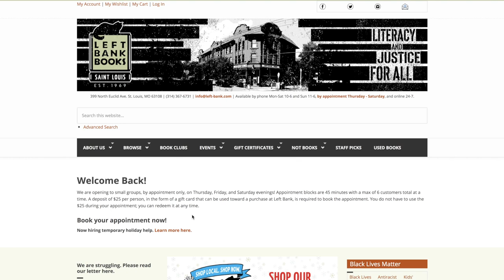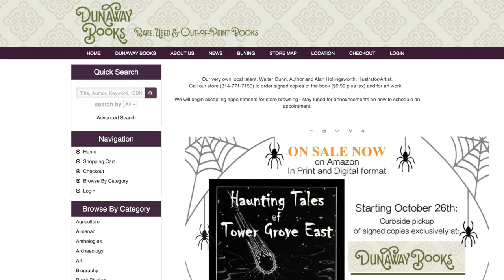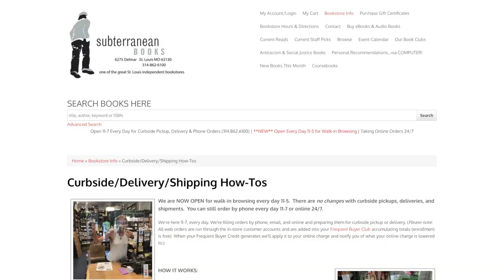St. Louis area book stores ask consumers to remember them during the holiday shopping season